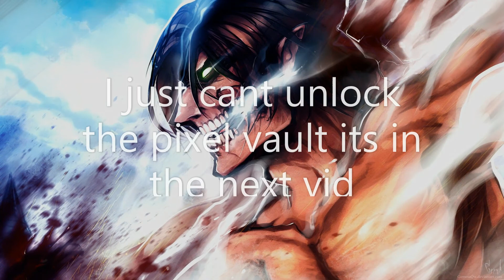Noob With Dark Matter Helish Axolotl Unlocks All World Pet Simulator X